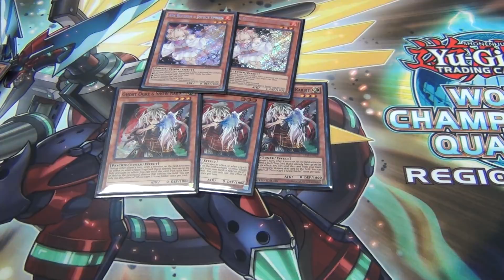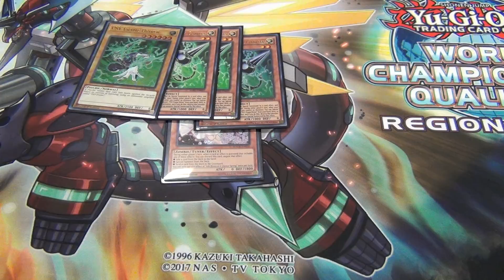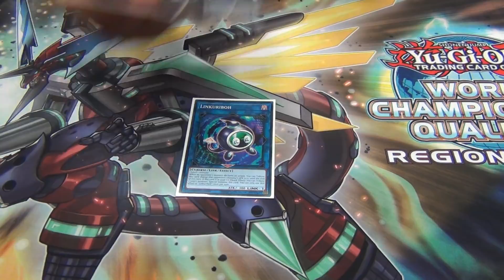Yugioh 9/1/2018 Tulsa, OK Regional 2nd Place Deck Profile - Altergeist - James Rowland